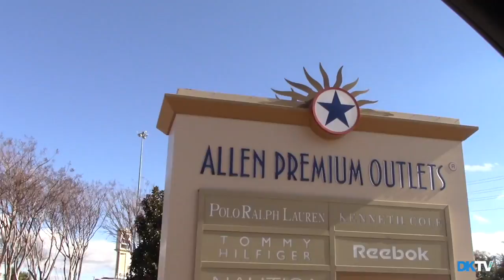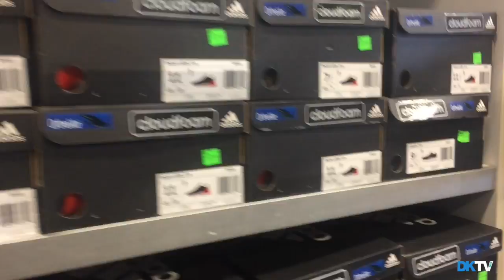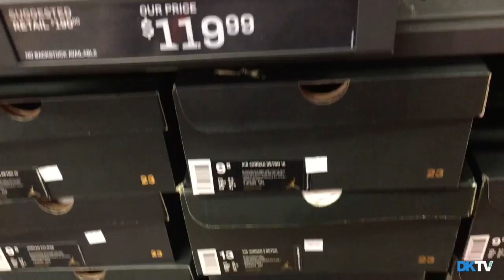Last Day of Freedom: DK RoLLa TV Web 11